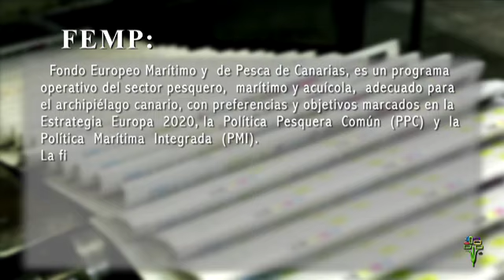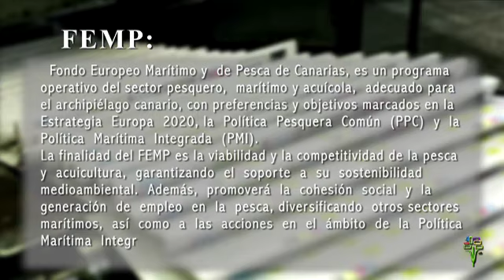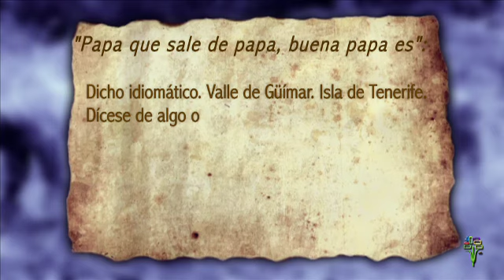El cultivo de la cebolla en Masca y Los Carrizales. Con Lo Nuestro 07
Muchos hombres y mujeres en esta tierra, en contra de la orografía, disponibilidad de recursos o accesibilidad, se han empeñado en hacer lo que mejor saben. En esta oportunidad visitamos  a los agricultores de cebolla en Los Carrizales, Buenavista del Norte, invitados quedan…Trabajo, tradición, una noble y ardua tarea que desarrolla nuestra gente. A pesar de los obstáculos, estos hombres y mujeres luchan con tesón por sus usos y costumbres, sin dejar morir la historia. Gracias, muchas gracias, así las escarolas, los cebollinos, los desyerbados, las rastras o mancuernas siguen siendo parte de nuestra historia…Apostemos por lo nuestro…